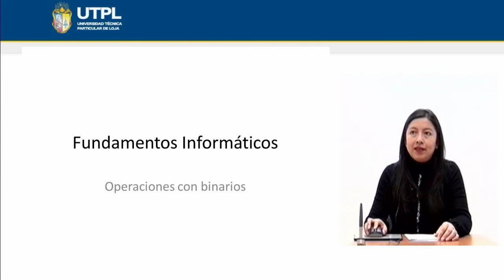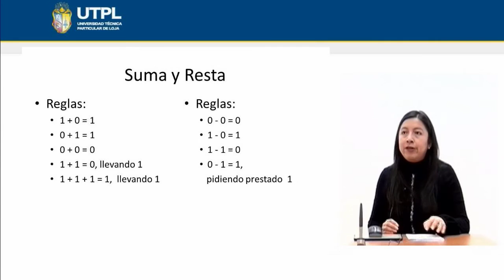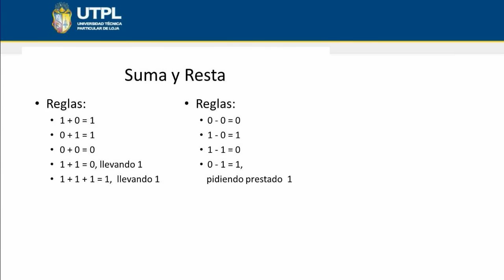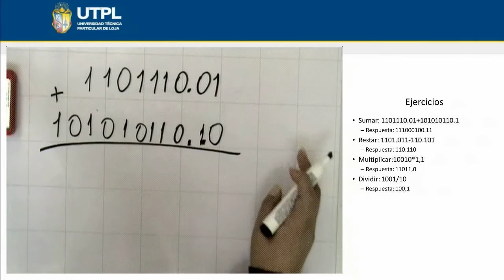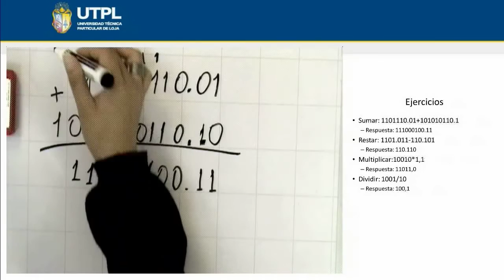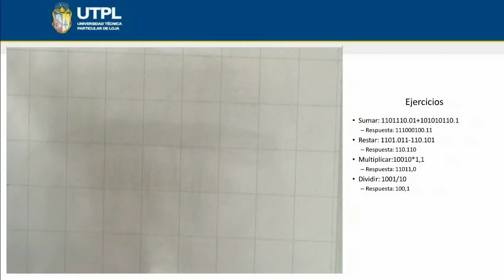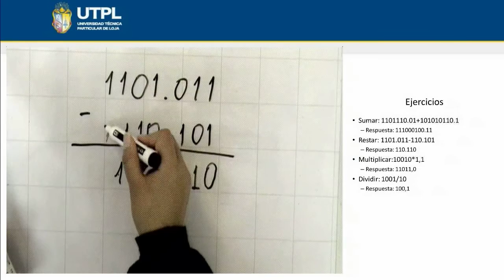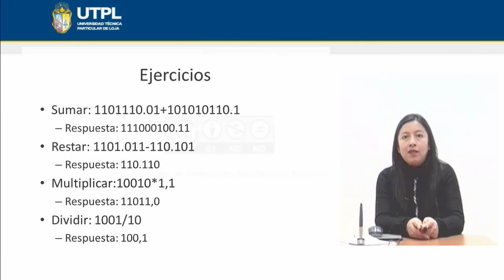UTPL OPERACIONES BINARIAS [(INFORMÁTICA)(FUNDAMENTOS INFORMÁTICOS)]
Informática
Fundamentos Informáticos
Tema: Operaciones Binarias
Ponente: Ing. Irma Cadme